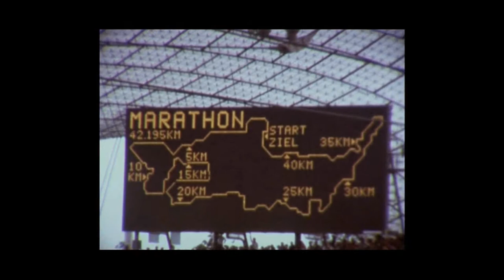MÜNCHEN 1972 FRANK SHORTER Marathon (Amateuraufnahmen)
1 USA Frank Shorter 2:12:19,8 h
2 BEL Karel Lismont 2:14:31,8 h
3 ETH Mamo Wolde 2:15:08,4 h

Frank Shorter (* 31. Oktober 1947 in München) ist ein ehemaliger US-amerikanischer Langstreckenläufer und Olympiasieger.

Shorter war der dominierende Marathonläufer der frühen 1970er Jahre und gewann von 1970 bis 1973 viermal in Folge den Fukuoka-Marathon. Beim Marathonlauf der Olympischen Sommerspiele 1972 in seiner Geburtsstadt München setzte er sich schon auf der ersten Streckenhälfte vom Rest des Feldes ab und gewann mit über zwei Minuten Vorsprung die Goldmedaille.

Bei seinem Zieleinlauf stahl ihm ein Schüler die Show, der mit selbstgemalter Startnummer die Absperrungen überwand und kurz vor ihm ins Stadion einlief, wo er von den Zuschauern zunächst für den führenden Läufer gehalten wurde, bis ihn die Sicherheitskräfte zu dem Zeitpunkt abführten, als Shorter ins Stadion einlief.

Bei den Spielen 1976 in Montreal musste sich Shorter nur Waldemar Cierpinski geschlagen geben und gewann die Silbermedaille.

Shorter first achieved distinction by winning the 1969 National Collegiate Athletic Association (NCAA) 10,000 meter title during his senior year at Yale. He won his first U.S. national titles in 1970 in the 5000 meter and 10,000 meter events. He also was the U.S. national 10,000 meter champion in 1971, 1974, 1975 and 1977.

After graduating from Yale, Shorter chose to pursue a law degree at the University of Florida in Gainesville because of the excellence of the environment and the opportunity to train with Jack Bacheler as members of the Florida Track Club (FTC) founded by Jimmy Carnes, then the head coach of the Florida Gators track & field team.[4] Bacheler was, at that time, regarded as America's best distance runner, having qualified for the finals of the 5,000-meter race at the 1968 Mexico City Olympics.[5] The FTC's core nucleus of Shorter, Bacheler and Jeff Galloway qualified for the 1972 Olympics and their success made Gainesville the Mecca of distance running on the East Coast in the early 1970s

Shorter won the U.S. national cross-country championships four times (1970, 1971, 1972, 1973). He was the U.S. Olympic Trials Champion in both the 10,000 m and the marathon in both 1972 and 1976. He also won both the 10,000 meter and the marathon at the 1971 Pan American Games. Shorter was a four-time winner of the Fukuoka Marathon (1971, 1972, 1973, 1974). He was successful on the road racing circuit as well, winning the Peachtree Road Race in 1977 and the Falmouth Road Race in 1975 and 1976.

Shorter won his greatest recognition, however, as a marathon runner, and is the only American athlete to win two medals in the Olympic marathon event Shorter won the gold medal in the marathon at the 1972 Summer Olympics in Munich, Germany, after finishing fifth in the Olympic 10,000 meter final. He received the James E. Sullivan Award as the top amateur athlete in the United States afterward.  He won the silver medal in the marathon at the 1976 Summer Olympics in Montreal, Canada, ] finishing second behind previously unheralded gold medalist Waldemar Cierpinski of East Germany

From 2000 to 2003, Shorter was the chairman of the United States Anti-Doping Agency, a body that he helped to establish

Shorter was featured as a prominent character, played by Jeremy Sisto, in the 1998 film Without Limits. The film follows the life of Shorter's contemporary, training partner, Olympic teammate and some-time rival Steve Prefontaine.  Shorter was the last person to see Prefontaine alive before he died in a car wreck.

Shorter was inducted into the Olympic Hall of Fame in 1984 and the USA National Track and Field Hall of Fame in 1989.